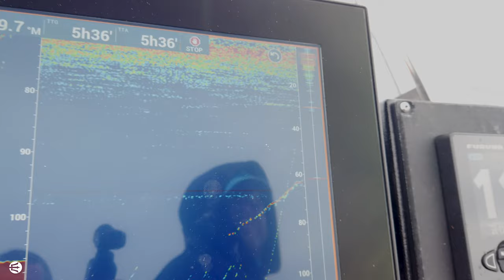SAMOTRAKI FAGRI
🎣 Most successeful lure for this trip:
 NIKKO octopus 6"

Look the first part of this ultimate fishing day with Tairubber fishing technique. Catching of many good fish with light tackles .

Tackles:
►ROD:
SHIMANO Engetsu Premium 100g./Taillwalk Taigame 71C
►REEL:
SHIMANO Ocea Conquest 201/ABU GARCIA Big Shooter
►LINE:
Hardcore SUPER 8X WATERrepelent PE1
►LEADER:
DAIWA Kohga EXtreme Leader 20LB

►LURE:
NIKKO octopuse 6"